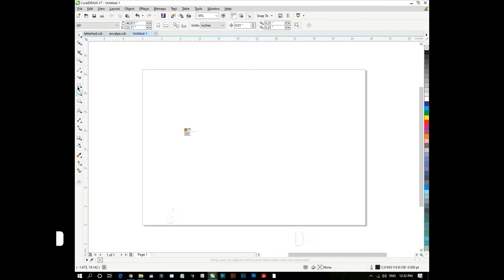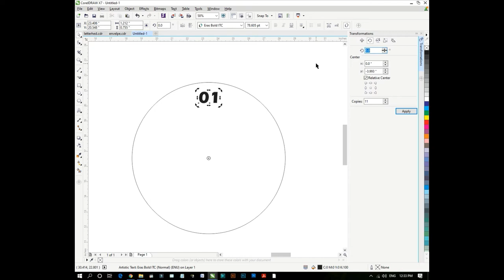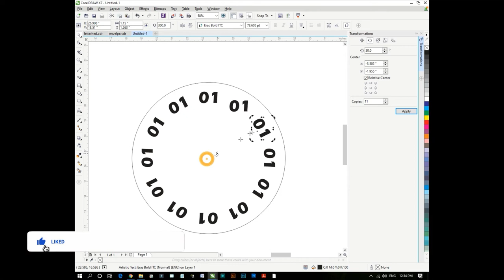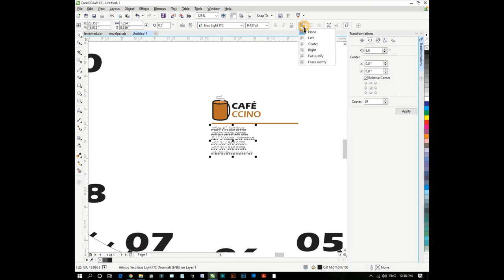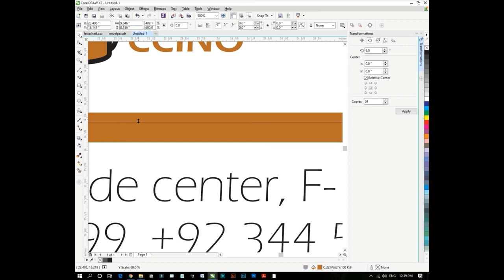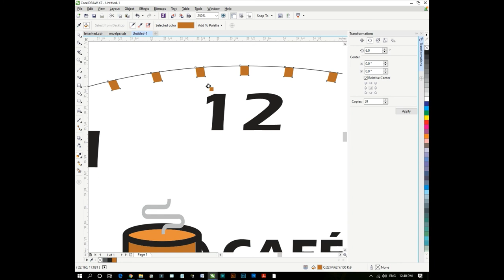LOGO BRANDING | PART V | WALL CLOCK DESIGNING | USAMA FAYYAZ CREATIONS | 2020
Shortcuts used:
C = CENTER ALIGN VERTICALLY
E = CENTER ALIGN HORIZONTALLY
L = LEFT ALIGN
R = RIGHT ALIGN
T = TOP ALIGN
B = BOTTOM ALIGN
P = CENTER ALIGN IN PAGE CENTER
CTRL+D = FOR DUPLICATE OBJECT
CTRL+F11 = FOR INSERT CHARACTER
F10 = SHAPE TOOL
PRESS SPACE TO SWITCH BETWEEN TOOLS
PRESS CTRL WHILE MOVING OBJECTS TO MOVE THEM IN A LINE
PRESS CTRL WHILE DRAWING A LINE USING FREEHAND TOOL
HOLD SHIFT TO CLICK MORE THEN ONE ITEM
HOLD CTRL TO MAKE SQUARE OR CIRCLE TO DRAW EQUALLY